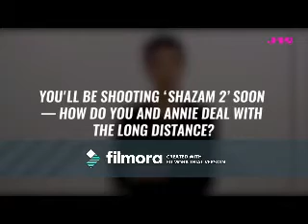Lights Go Off (Asher Angel Video)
A video I made for Asher Angel using the song Lights Go Off by Mýa. Thanks to the sites that i got the videos and pics from!